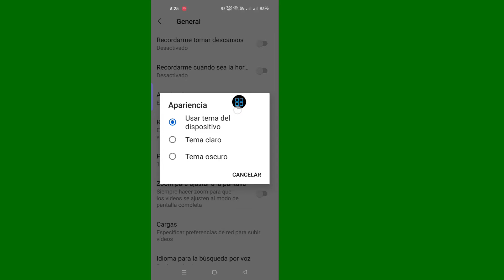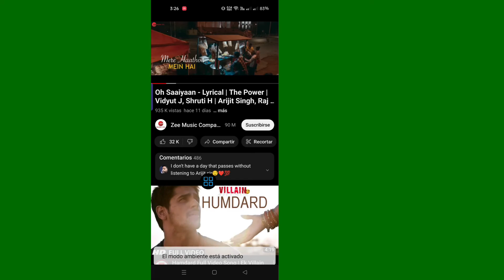Modo ambiente: cómo habilitar el modo ambiente en YouTube (2023) [iOS y Android]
Ambient Mode es una nueva función en YouTube que agrega un brillo sutil debajo del video que coincide con el color del video.  Mira el video hasta el final para aprender cómo activarlo.